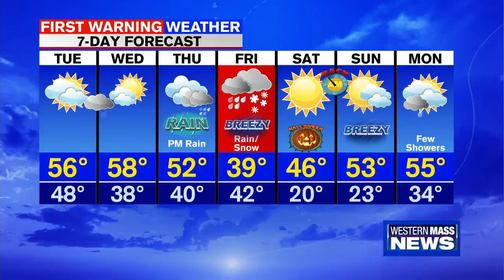Janna's Monday night forecast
Meteorologist Janna Brown is here with a look at your local forecast.